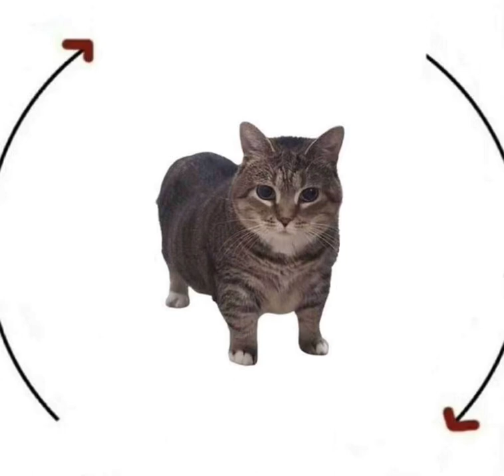Endless beddy-by cycle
Soooo Eepy

🔴 ** ABOUT ME **
I'm just a man who wears a box on my head. Come and join my village and me.

I record some games I like to play, I do voiceovers, and just be silly.